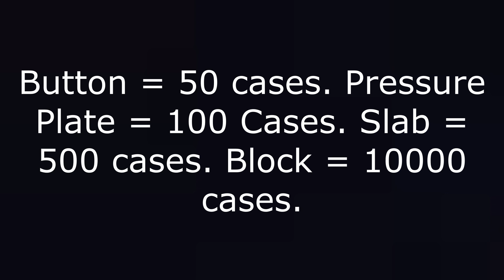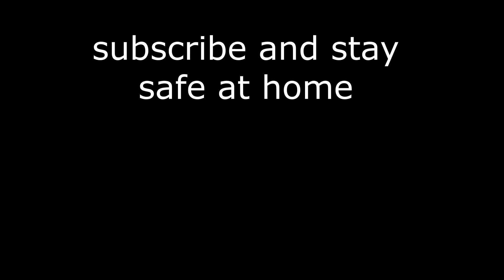Every Country's Coronavirus Cases, but it's Minecraft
New style of these videos, hope you enjoy!

Subscriiiibe